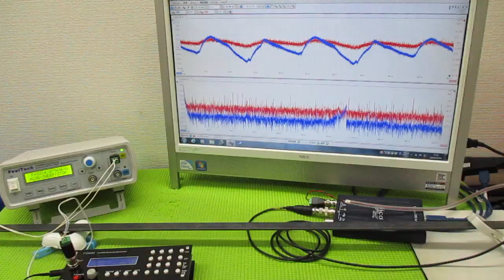超音波を利用した「振動計測技術」